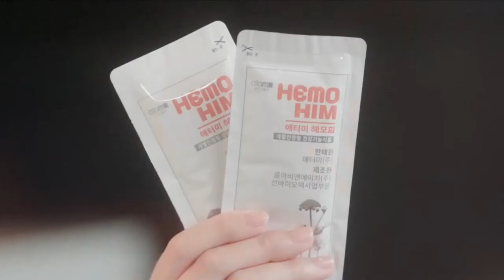Atomy Absolute Hair Care Ad - English